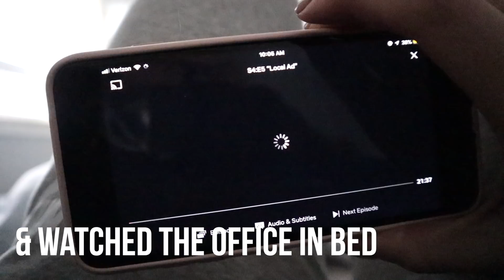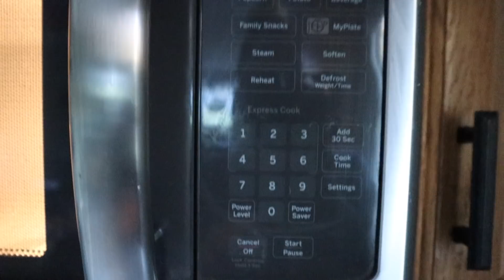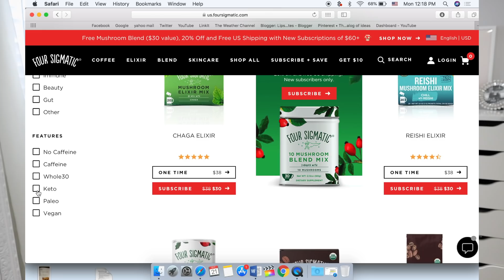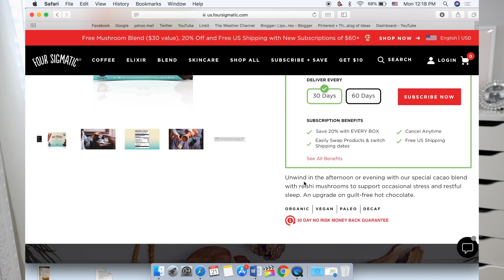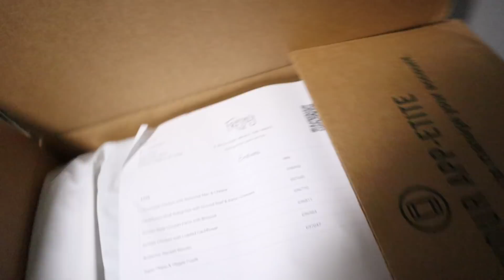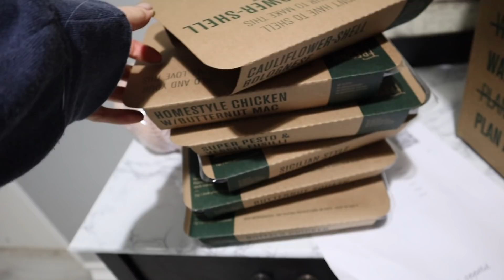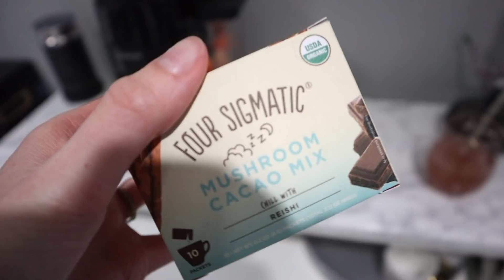WHAT I EAT IN A DAY ON A SUNDAY IN LAW SCHOOL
& International shipping is available! I recommend starting with the coffee latte for a more creamy & traditional tasting latte for energy and focus! All of the mushrooms can also be consumed throughout the day, whenever they are needed most and the entire catalog is vegan and gluten-free.
 Today's video is a what I eat in a day on a lazy Sunday in law school. I literally didn't do anything on this day other than eat, watch the office, and read. enjoy!

mrs sweatshirt
nike sweatpants
eye cream
self tanner drops

get $40 off your first 2 weeks of freshly (not sponsored)
RM bag - exact bag isn't sold anymore but here is the same style in different colors

popular things I wear:
leopard shirt
wifey sweatshirt
leopard leggings

✖ glasses (crystal chestnut)
✖makeup

✖ my skincare:
face wash
eye cream
self tanner drops

✖ cheekleader palette

✖ foundation I wear
✖ setting spray

THINGS I WEAR OR MENTION IN 99% OF MY VIDEOS:
✖  ✖ Day Designer